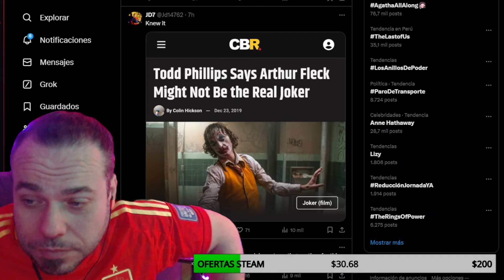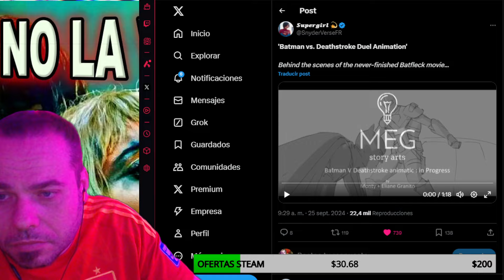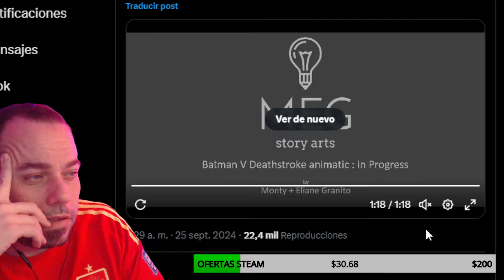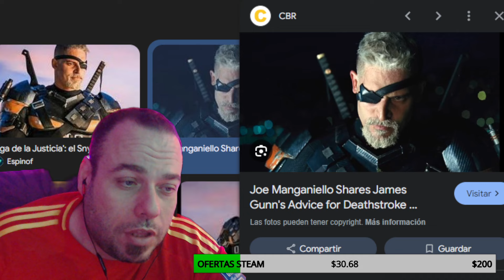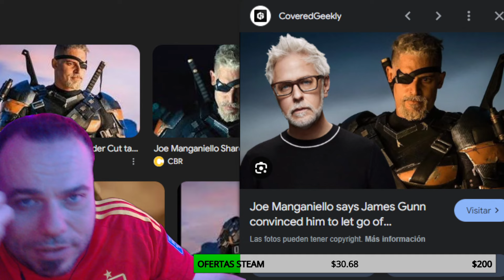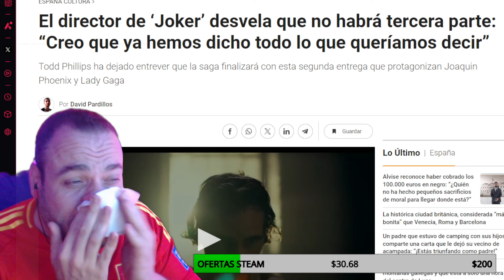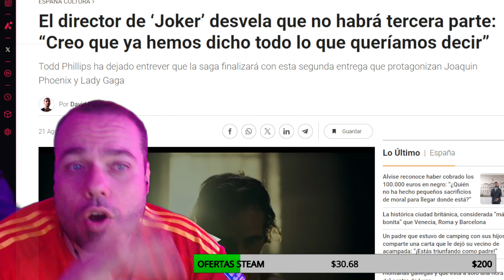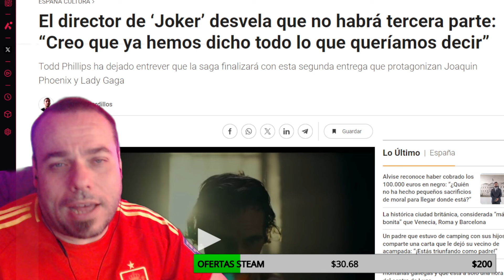ZACK SNYDER ES DESPRECIADO POR WARNER Y JAMES GUNN PESE A SER SU DCEU SUPER RENTABLE . DEATHSTROKE